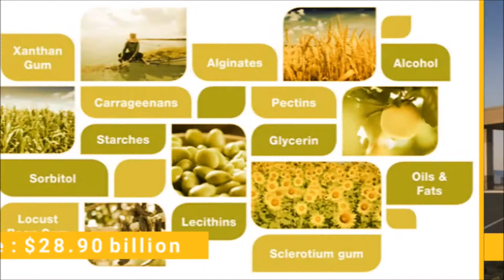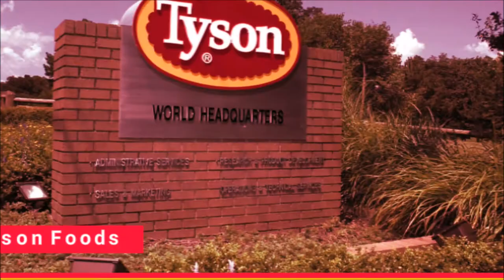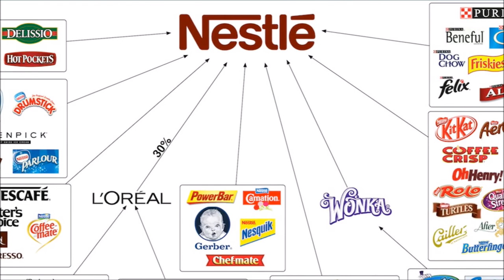TOP 10 FOOD AND BEVERAGE INDUSTRIES IN THE WORLD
Food And Beverage Manufacturers Help Make The World Go Round, Processing Raw Materials Into Value-Added Forms That Are Easier To Work With Or Eat For The Average Busy Consumer.